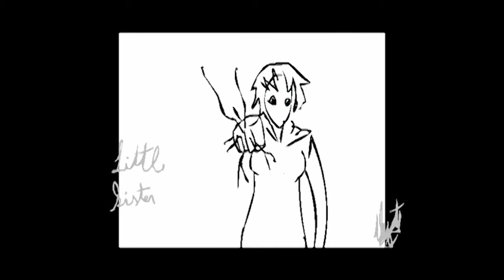Knock-Knock #3 - . . .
Terceira parte